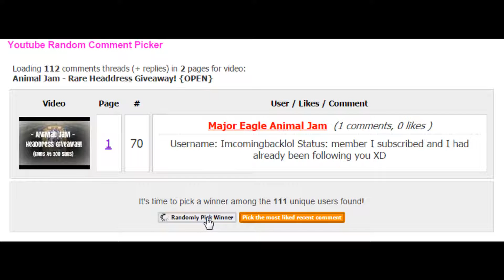Animal Jam - Rare Headdress Giveaway WINNER!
Congrats to Sashacat2005! Thank you to everyone who entered!
✄ Show More!
Recorder: Camtasia Studio
Editor: Camtasia Stuido
(Looks best in high definition)